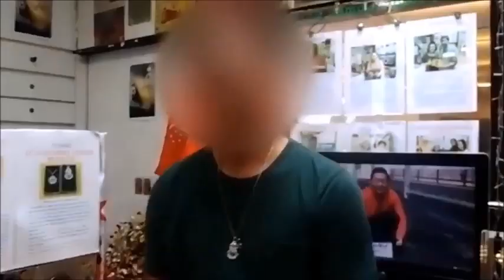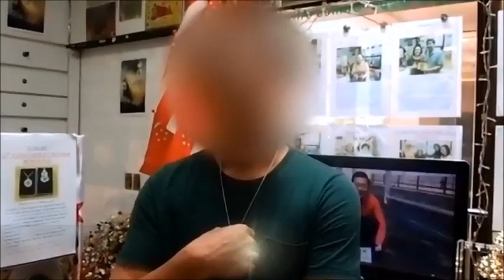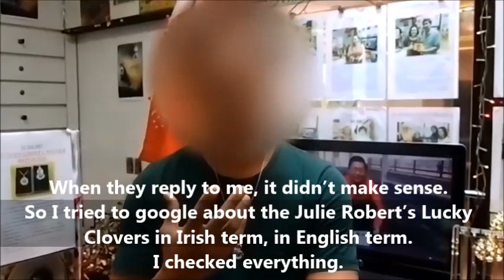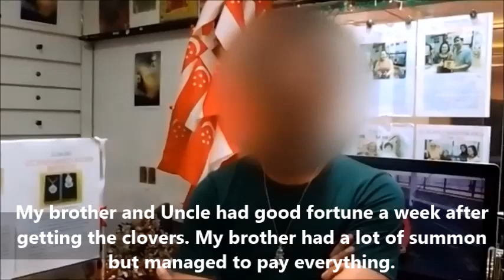Lucky Clover - Clover works wonders for me & my family. View to discover!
Lucky Clover by Julie Roberts' 23rd Aug'19 jr/v276/19 Mike(nicknamed), Lucky Clover - Clover works wonders for me & my family. View to discover!
See latest CNY promotions, Executive Summary for videos released(this revelation is guaranteed to surprise you) and thousands of other testimonials logged since Mar 2005 at